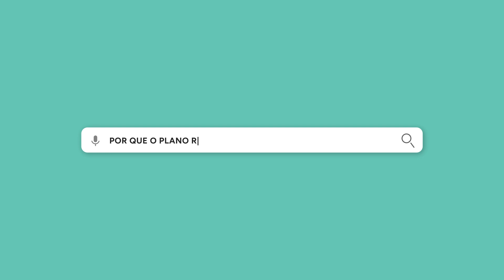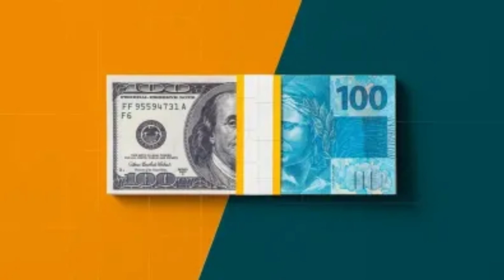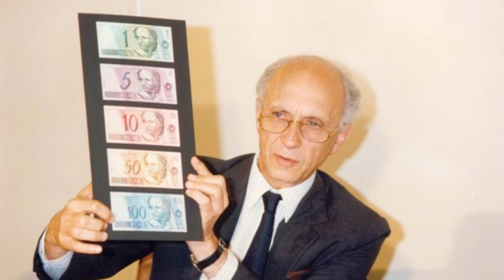POR QUE O PLANO REAL FOI TÃO IMPORTANTE? | Política em Minutos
O Real está completando 30 anos. Muito além de uma moeda, o Plano Real acabou com a hiperinflação e garantiu estabilidade econômica para as famílias brasileiras. Quer entender como? Confira este Política em Minutos!

No Política em Minutos, o cientista político e diretor executivo do Livres, Magno Karl, ensina política e liberalismo em poucos minutos para quem quer respostas rápidas, mas nunca rasas, sobre os temas. Nesta edição, jornalista Gustavo Gobbi o substituiu.

Gustavo Gobbi é jornalista e coordenador de comunicação do Livres.

CURSO GRATUITO

História, economia, política e diversidade. Tudo no curso gratuito do Livres sobre Liberalismo, com grandes nomes nacionais e internacionais na defesa da liberdade. Curadoria especial com nomes como:

Mario Vargas-Llosa, jornalista e prêmio Nobel de Literatura
Deirdre McCloskey, professora emérita de economia e história na Universidade de Illinois, em Chicago
Ricardo Paes de Barros, economista e criador do programa Bolsa Família

SOBRE O LIVRES

O Livres é uma associação civil sem fins lucrativos que atua como um movimento político suprapartidário em defesa da liberdade por inteiro. Conheça nosso trabalho

Instagram, Twitter e TikTok: @eusoulivres